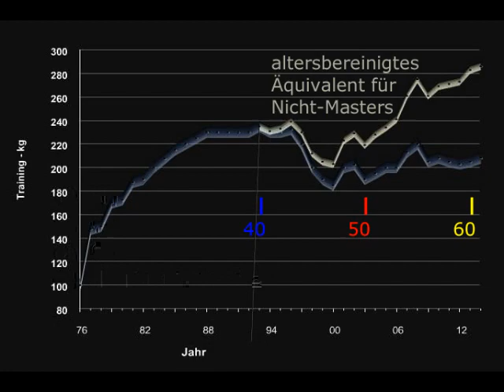Raw Bankdrücken - Walter Kurda - 2015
... natürlich 2015 ...